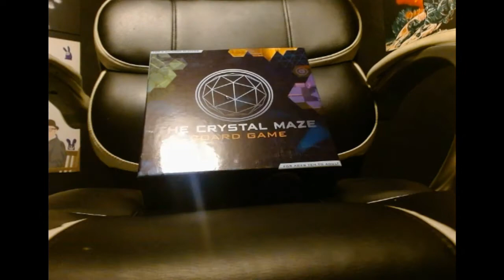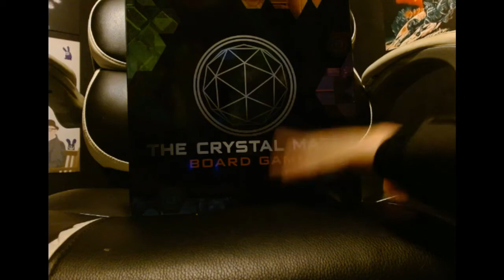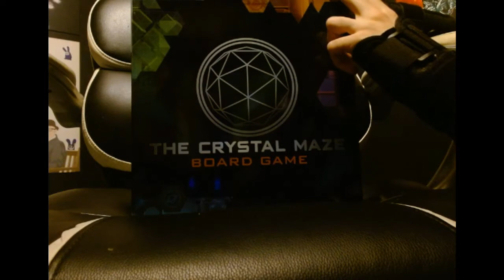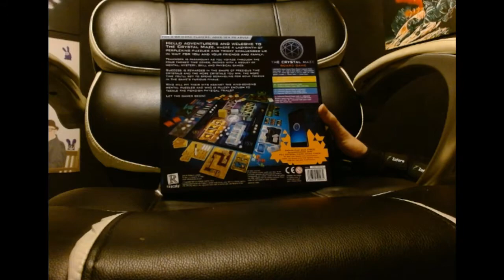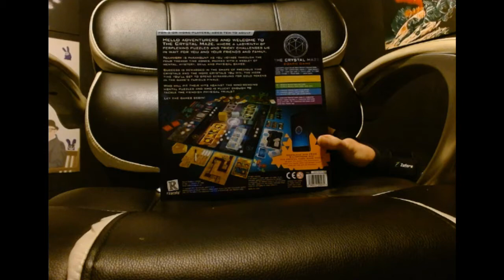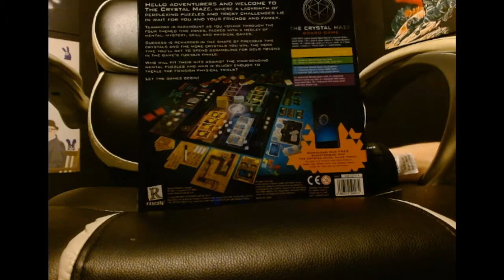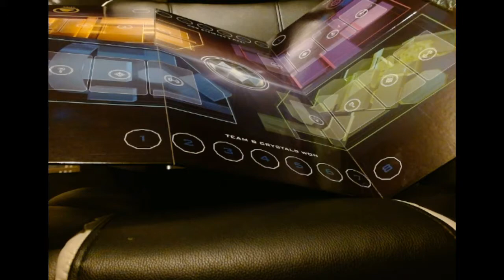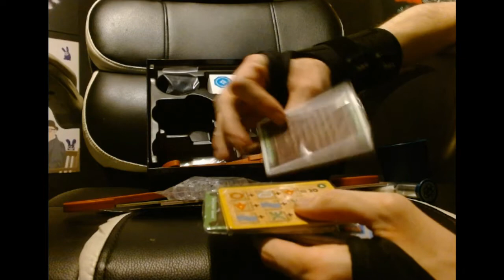THE TAT #8 - The Crystal Maze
This is the eighth episode of The Tat.  A show in which Eddie and I, SOL,  review pieces of tat for your amusement. We're a terribly awesome twosome... well we try.

Today we're reviewing the Crystal Maze board game and show.